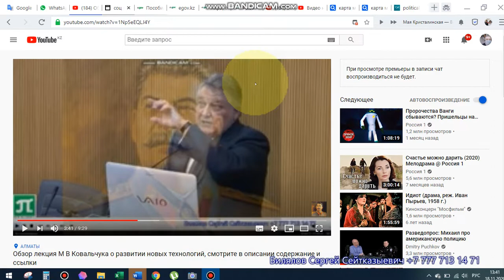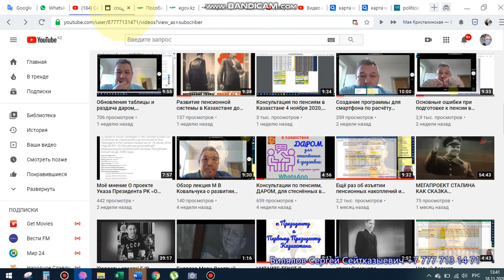Будущее Казахстана в атомной энергетики и логистике, 18 ноября 2020